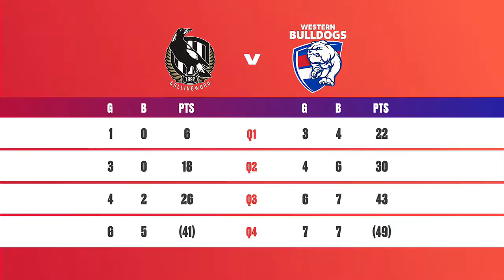2018 AFLW R5 - Dogs' form continues in Moe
Match highlights from round 5 of the 2018 NAB AFL Women's Competition as Collingwood faced the Western Bulldogs.

For more awesome AFLW content, check out womens.afl